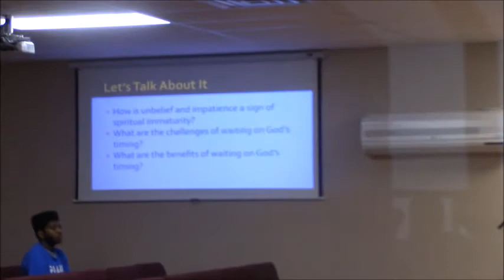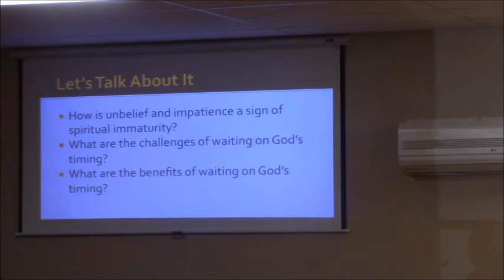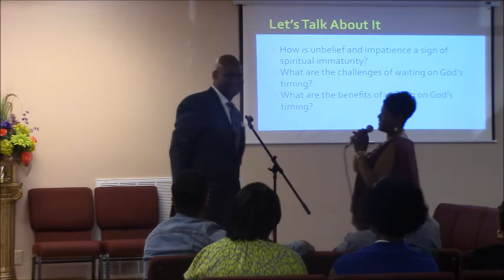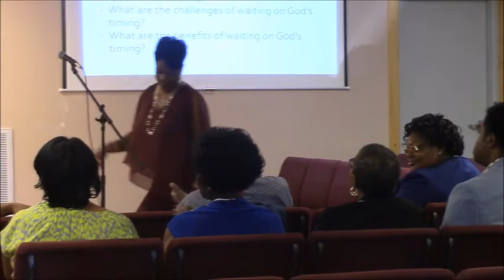SAUL BECOMES PRESUMPTOUS - MAY 14, 2017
Adult Sunday School - 1 Samuel 13 - Saul becomes prideful, vain, and presumptuous.  Of course this foretells his eventual downfall.